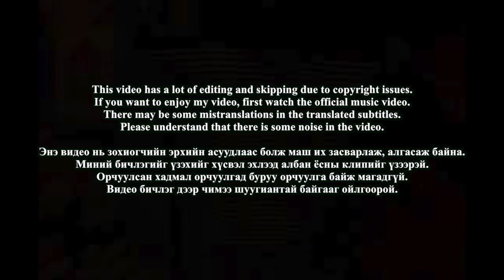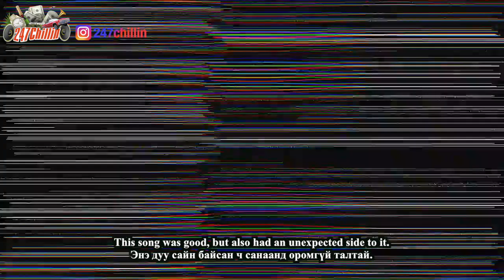🇲🇳🇰🇷🔥Korean Hiphop Junkie react to Vandebo, Desant - Sin City (MGL/ENG SUB)